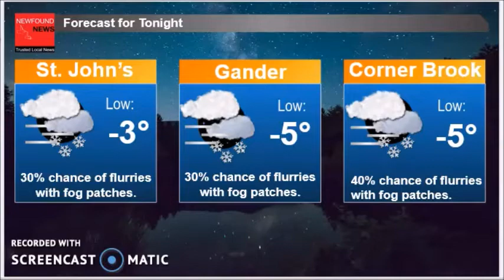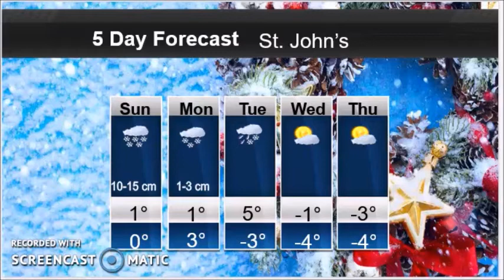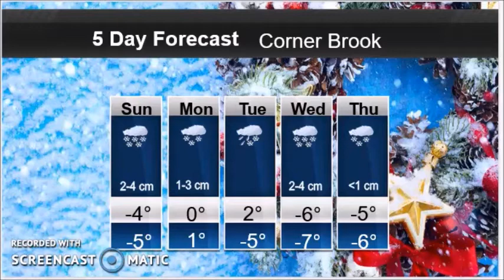Forecast update for Sunday, December 13th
Christopher has got your nlwx forecast update for Sunday, December 13th.